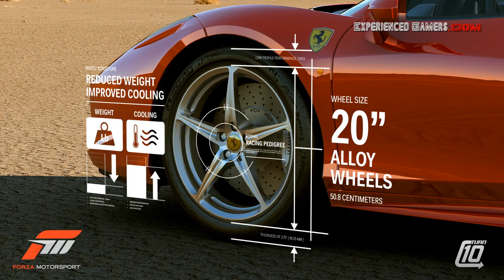Forza Motorsport 4 Screen shots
Forza Motorsport 4 Screen shots, featuring interior & exterior shots of some of the cars we'll get to use in the game.. .